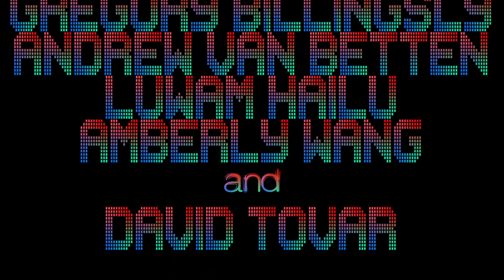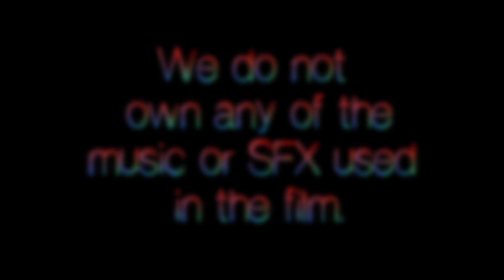Pandora's Tub 2016